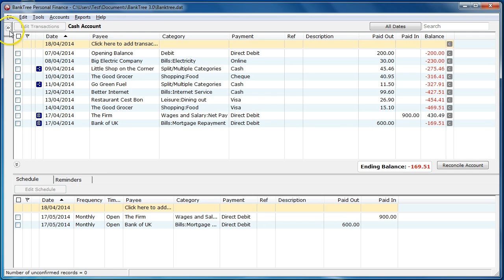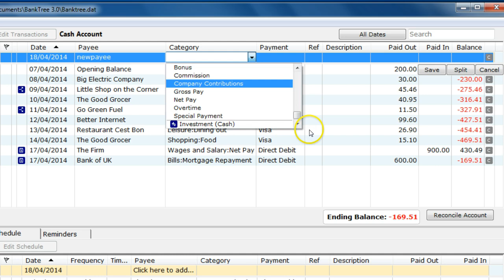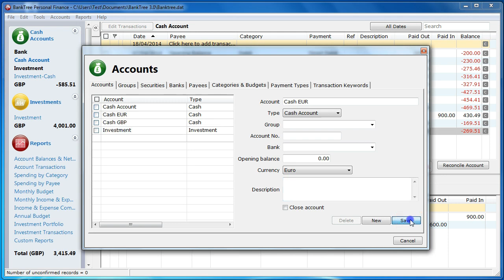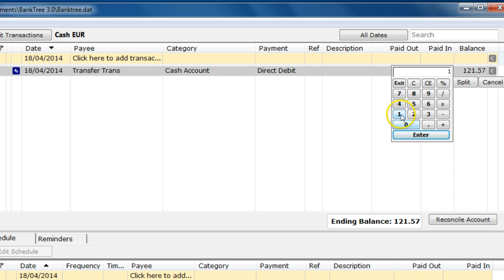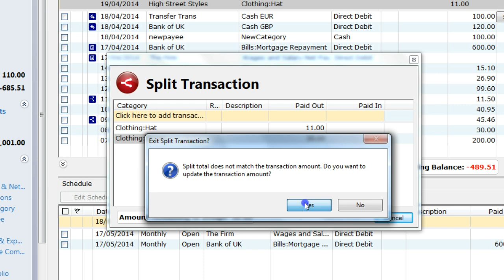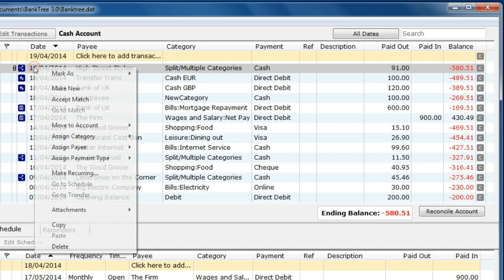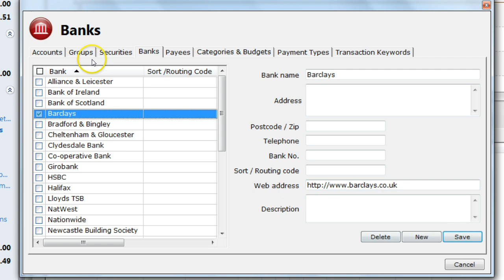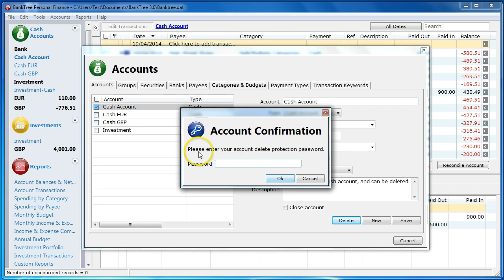BankTree Personal Finance 3.0 Account TransactionsTutorial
In this tutorial you will learn about the account register, entering transactions, account transfers, foreign currencies transfers, and split transactions. You will learn about setting up accounts, groups, banks, payees, categories, payments, keywords, attaching receipts and account passwords.